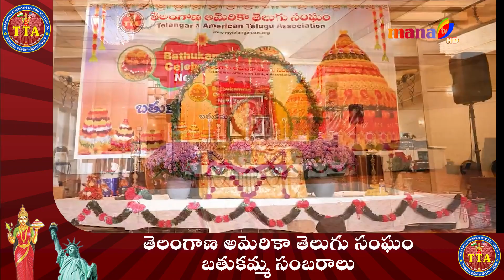Telangana American Telugu Association || Bathukamma Sambaralu - 2023 || MANA TV